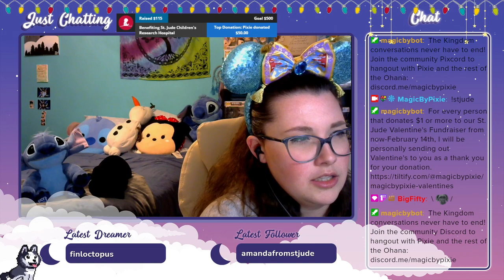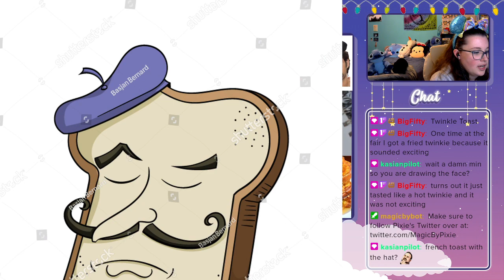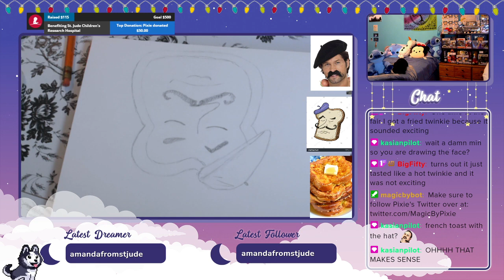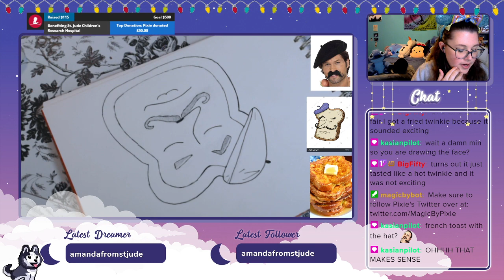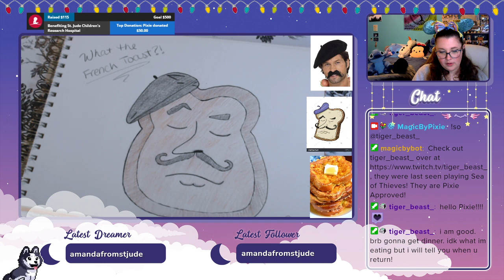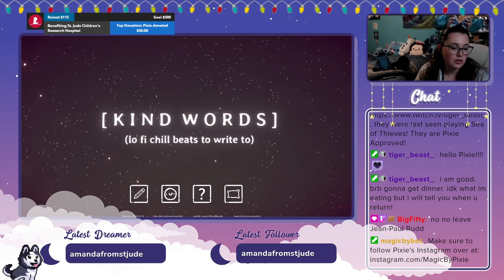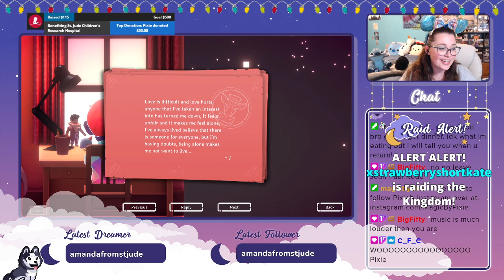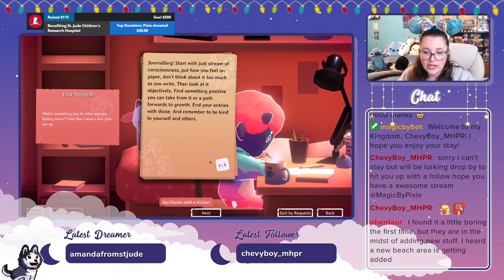Drawing - What the french toast!?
Every Tuesday at 7pm ET, you can catch me live on Twitch drawing and artsing and stuffs!